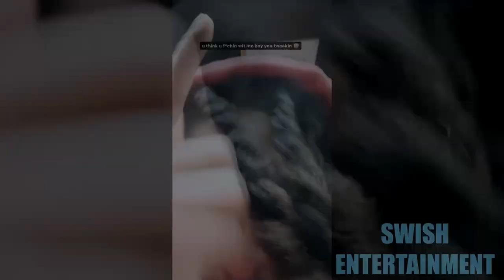DDG Getting In Car Early Morning